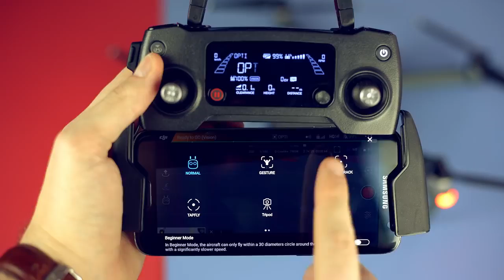DJI Mavic 2 Pro Drone Testing & Review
Checkout DJI Mavic 2 Pro Drone Fly More Kit with Hasselblad Camera 1-inch CMOS Sensor and 2X Flight Batteries, Car Charger, Battery Hub, Power Bank Adapter, Propellers, Bag & Memory Card Bundle

Description :

1. DJI AUTHORIZED DEALER - Includes Full DJI USA WARRANTY

2. 4K 10-bit HDR Video support | Iconic Hasselblad image quality | 20MP 1-inch CMOS Sensor 4x more effective than the original
Mavic Pro | Adjustable Aperture f/2.8-f/11 | 10-bit Dlog-M color profile | 3-axis gimbal provides smooth, stable footage in just about any situation.

3. 31 min – currently the longest flight time for a consumer drone | 72 kph max speed in Sport mode | Features DJI low-noise flight technology | ActiveTrack 2.0 | High-Speed Tracking at speeds of up to 27 kph. | Hyperlapse shoots stable aerial shots and processes them automatically. | Omnidirectional Obstacle Avoidance - the

4. Mavic 2 can plan a flight path on its 3D map. It will read, recognize, and avoid obstacles in front of and behind the aircraft.

5. DRONE INCLUDES: DJI Mavic 2 Pro Drone Quadcopter | Remote Controller | Intelligent Flight Battery | Charger | Power Cable | 3x Propellers (pair) | RC Cable (Lightning connector) | RC Cable (Standard Micro USB connector) | RC Cable (USB Type-C connector) | Gimbal Protector | Communication Cable (USB 3.0 Type-C) | USB Adapter | RC Cable Slider (Large) | 2x RC Cable Slider (Small) | Spare Control Sticks (pair) | DJI USA Authorized Dealer Warranty

6. BUNDLE INCLUDES: 2x Intelligent Flight Batteries | Mavic 2 Car Charger | Battery Charging Hub | Battery to Power Bank Adapter | 2 Pairs Low-Noise Propellers | Mavic 2 Shoulder Bag | Sandisk Ultra microSDHC 32GB UHS Class 10 Memory Card w/ Adapter

1. Holy Stone HS110D Drone for Beginners
2. DJI Mavic 2 Pro
3. Holy Stone HS100G Drone with 1080p FHD Camera 5G FPV Live Video and GPS Return Home Function
4. Potensic GPS FPV RC Drone, D80 with 1080P Camera Live Video and GPS Return Home
5. DJI Mavic Air Quadcopter with Remote Controller
6. Holy Stone HS100 Drone with 1080p HD Camera FPV Live Video RC Quadcopter
7. Tello Drone Quadcopter Elite Combo with 3 Batteries
8. HOBBYTIGER H301S Ranger Drone with Camera Live Video and GPS Return Home
9. DJI Spark with Remote Control Combo
10. Potensic Dual GPS FPV RC Drone, 1080P Camera Live Video and GPS Return Home Quadcopter

1. Drones FPV with HD Camera Live Video
2. DJI Spark Portable Mini Drone Quadcopter
3. ARRIS C250 V2 250mm RC Quadcopter FPV Racing Drone
4. ARRIS X220 220mm RTF with Radiolink AT9S Transmitter + Flycolor
5. DJI Spark, Mini Drone

1. Drone with Camera, Potensic RC Quadcopter 720P HD Live Video 5.8Ghz
2. Drones with Camera and GPS – B2C Specter MJX Bugs 2 Drone Quadcopter
3. XFUNY MJX B5W Bugs 5W RC Quadcopter 1080P 5G WiFi Camera Live Video 2.4GHz Remote Control
4. ElementDigital Drone with Camera MJX Bugs B3H 2.4G 6-Axis Gyro App Operation FPV Drone
5. Hubsan H501S X4 BRUSHELESS FPV Quadcopter Drone 1080p Camera GPS Automatic Return